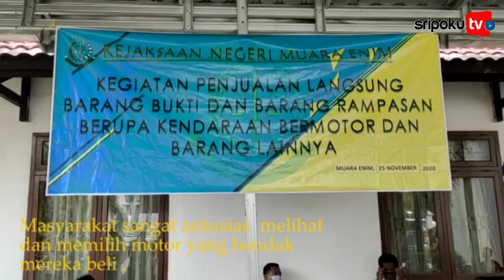Kejari Muara Enim Jual Langsung Barang Rampasan yang sudah Berkekuatan Hukum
Sebanyak 15 unit motor berbagai merek hasil rampasan yang sudah berkekuatan hukum tetap (Inkracth) dijual langsung oleh Kejaksaan Negeri Muara Enim, Rabu (25/11/2020). Dari 15 unit motor itu terjual sebanyak 10 unit.

Sumber Video: SripokuTV/Ardani Zuhri
Editor Video: Tarso